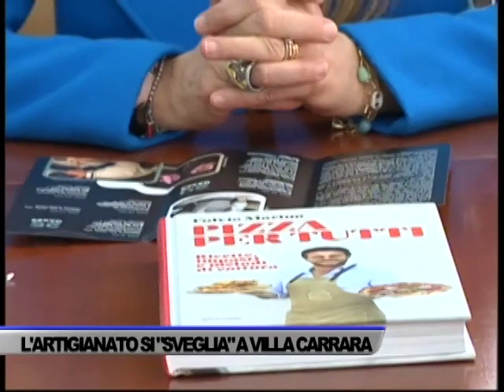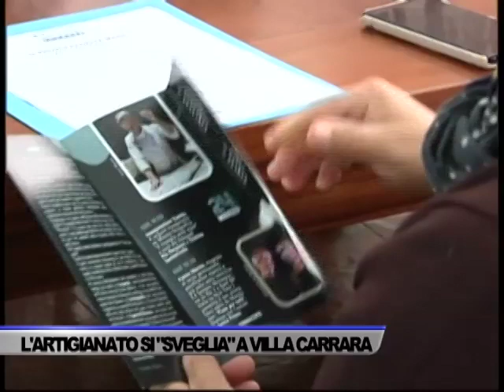PRESENTATA LA MOSTRA “IL RISVEGLIO DELLE MANI” - SERVIZIO TG DEL 20/03/2023